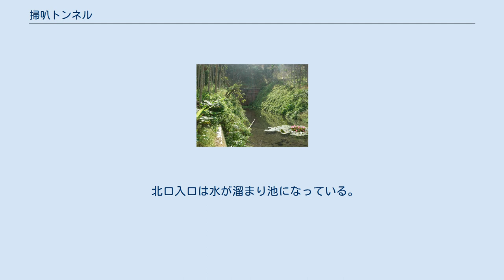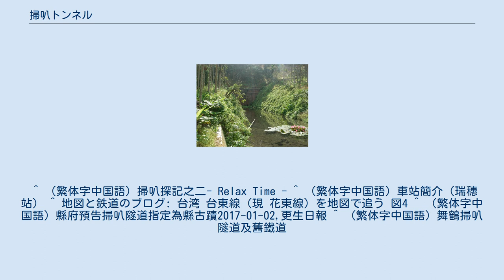掃叭トンネル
掃叭トンネル北口(2007年) 掃叭トンネル（さっぱトンネル）あるいは掃叭隧道（さっぱずいどう）とは、かつて台湾花蓮県瑞穂郷にあった台湾鉄路管理局台東線の廃止されたトンネルである。
舞鶴信号場と三民駅の間に位置しており、全長は1,166.33 mで1916年10月に完成したレンガ作りのトンネルであった。
台東線全通時に使用開始され、元は軌間762 mmの狭軌であった。
 トンネルの両側は20パーミルの勾配で列車の運行に不利なのと、古くからの湧水問題は未解決であった。
そこで、台東線の改軌時に旧線の東側に新線を設けて自強1号トンネルと自強2号トンネルを新たに作る事に決定した。
当初の予定では1982年6月に新線が完成する予定であったが、新線建設が遅れたので、本トンネルの高さを下に掘り下げて拡げて暫定的に1,067 mmの列車を運行させた。
1984年12月28日に新線に切り替えて本トンネルは廃止された。
 本トンネルは南北両方に扁額がある。
北口は佐久間左馬太総督筆の「無窮」で、南口は安東貞美総督筆の「宏達」である。
 2016年12月に県政府文化局が指定古蹟登録を公告。
 入口は塞がれている。
旧線区間は道路になっている。
 北口入口は水が溜まり池になっている。
 ^ （繁体字中国語）掃叭探記之二- Relax Time - ^ （繁体字中国語）車站簡介（瑞穗站） ^ 地図と鉄道のブログ: 台湾 台東線（現 花東線）を地図で追う 図4 ^ （繁体字中国語）縣府預告掃叭隧道指定為縣古蹟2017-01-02,更生日報 ^ （繁体字中国語）舞鶴掃叭隧道及舊鐵道